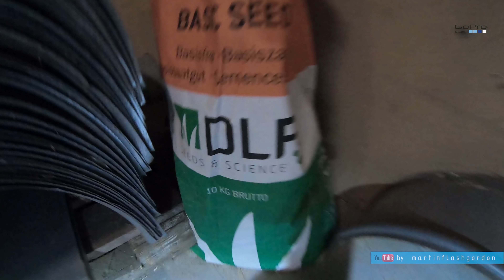Praca na farmie w Danii dzień #54 orka zimowa Work on the farm in Denmark #54 winter plowing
Praca na farmie w Danii dzień #54 orka zimowa, załadunek trawy
Work on the farm in Denmark #54 winter plowing, loading grass

załadunek trawy: Wiechlina łąkowa
læssning græs: Engrapgræs
loading grass: Kentucky bluegrass